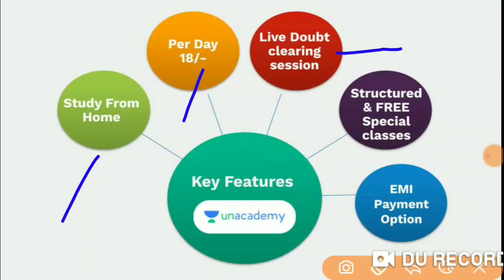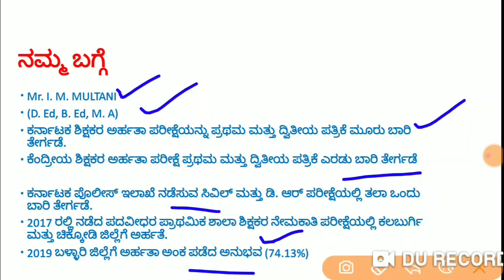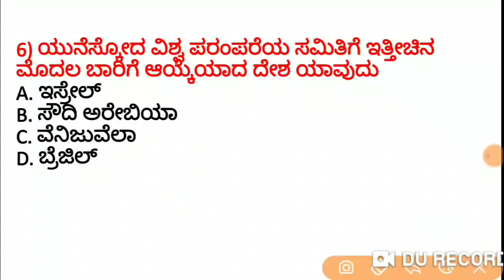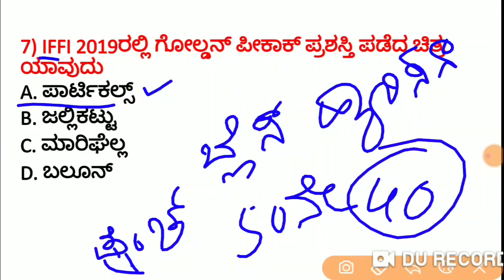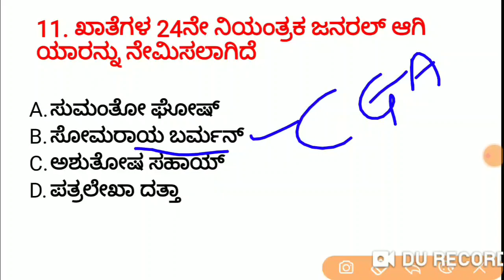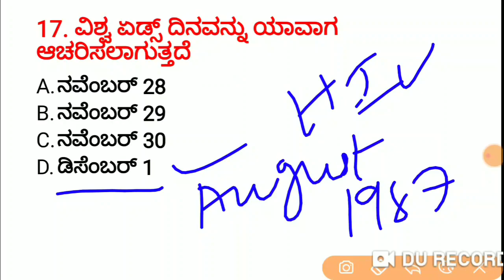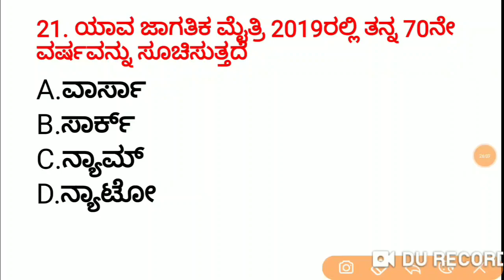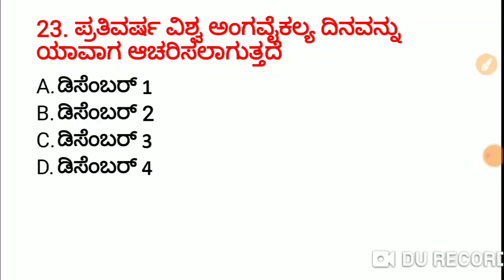ಪ್ರಚಲಿತ ವಿದ್ಯಮಾನಗಳ ವಿಶೇಷಾಂಕ - 10 | KAS / FDA / SDA / PSI / KPSC | Imamsab Multani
Unacademy Subscription Benefits:
1. Learn from your favorite teacher
2. Dedicated DOUBT sessions
3. One Subscription, Unlimited Access
4. Real-time interaction with Teachers
5. You can ask doubts in the live class
6. Download the videos & watch offline